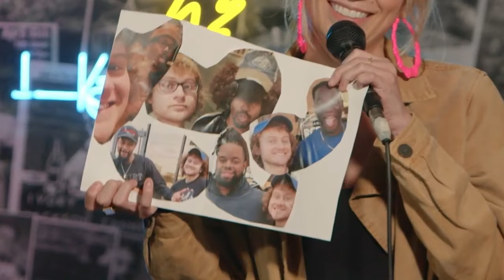Best of Casey Rocket Roasts